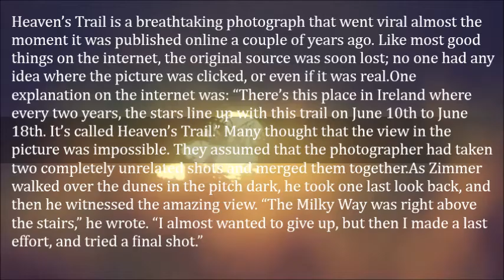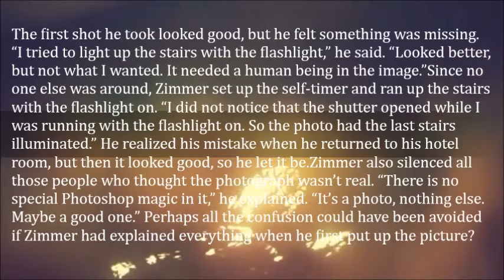The Truth about “Heaven’s Trail”, the Infamous Photo That Captured the Imagination of Millions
Heaven’s Trail is a breathtaking photograph that went viral almost the moment it was published online a couple of years ago. Like most good things on the internet, the original source was soon lost; no one had any idea where the picture was clicked, or even if it was real.

One explanation on the internet was: “There’s this place in Ireland where every two years, the stars line up with this trail on June 10th to June 18th. It’s called Heaven’s Trail.” Many thought that the view in the picture was impossible. They assumed that the photographer had taken two completely unrelated shots and merged them together.

Heaven’s Trail was shared extensively on blogs, Facebook, Pinterest and Tumblr. One blogger wrote, “I feel pretty comfortable calling utter bullshit on this.” The photograph itself is pretty spectacular. I can understand why people would be curious to know its origins. The stairs in the picture lead up to pretty much nowhere. At the horizon there’s a surreal, heavenly light illuminating a man who appears to be running into the stars.